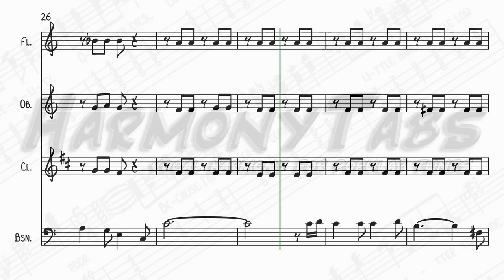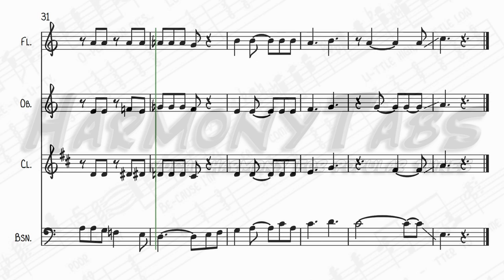I Saw Mommy Kissing Santa Claus (Wind Quartet)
A wind quartet version of Tommie Connor's I Saw Mommy Kissing Santa Claus with the solo in the bass part. Ideal for holiday caroling.